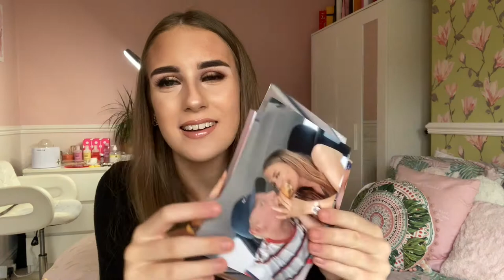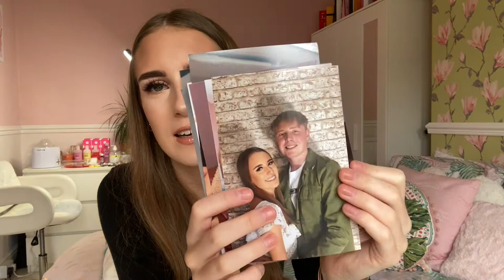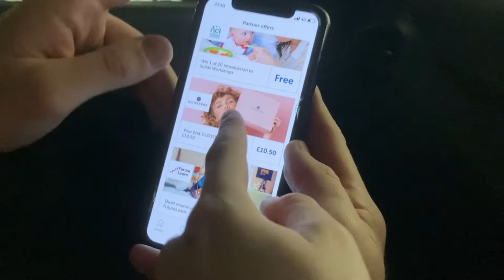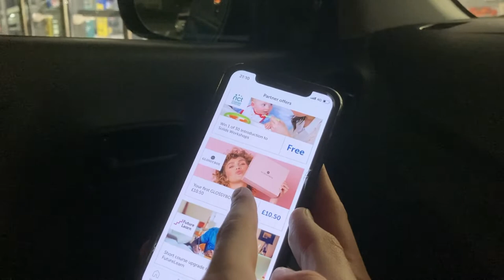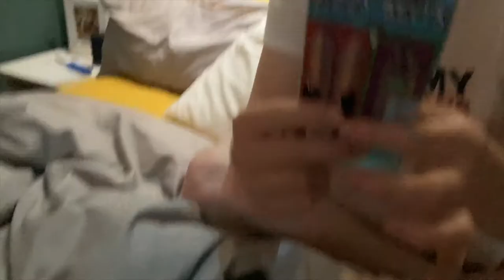WE TRIED LIDL SWEETS FOR THE FIRST TIME🍭🍬